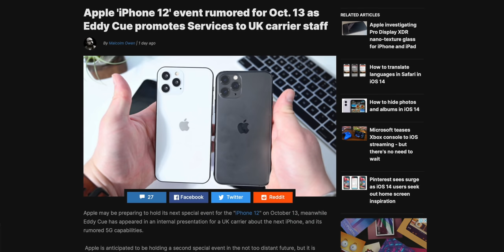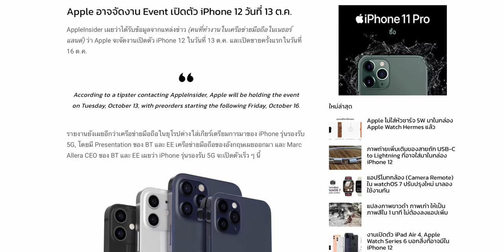ลือล่าสุด วันเปิดตัว iPhone 12 คาด 13 ตุลาคม 2020 จริงไม่จริงรอชมกัน!!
มีรายงานจากสื่อว่า Apple อาจจัดงาน Event เปิดตัว iPhone รุ่นใหม่ 13 ต.ค. นี้ และะเปิดขายวันแรก 16 ต.ค. 2020 ข้อมูลส่วนหนึ่งมาจากรายงานการประชุมภายในจากเครือข่ายมือถือในอังกฤษ  จริงไม่จริง รอชมกันครับ